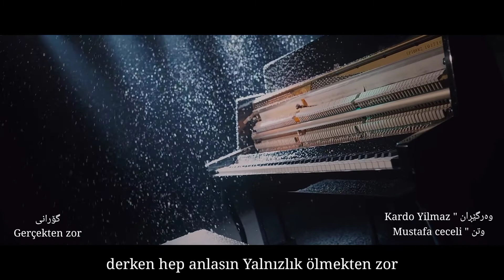Mustafa Ceceli gercekten zor 2022 Xoshtren Gorani Turki Zhernusi Kurdi 2022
خۆشترین گۆرانی تورکی ژێرنوسی کوردی مستەفا جەجەلی بەڕاستی زۆر قورسە .. 2022
23/3/2022